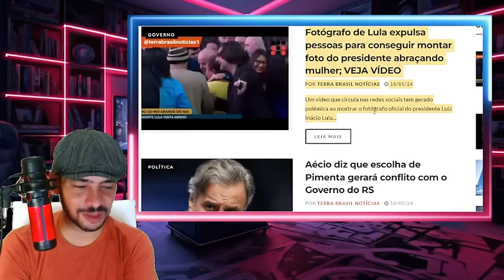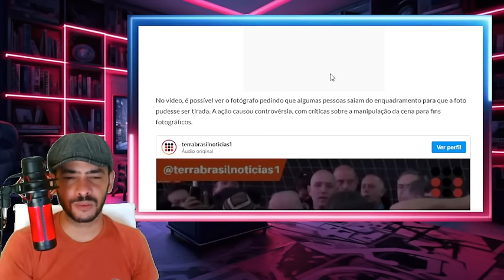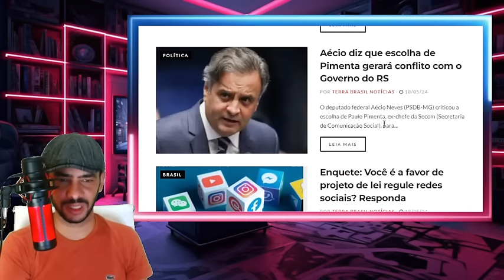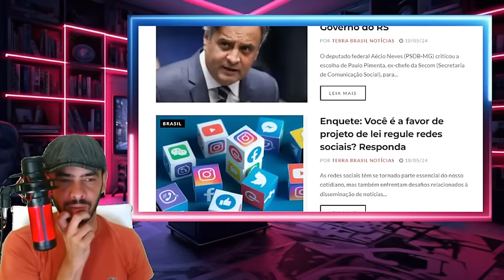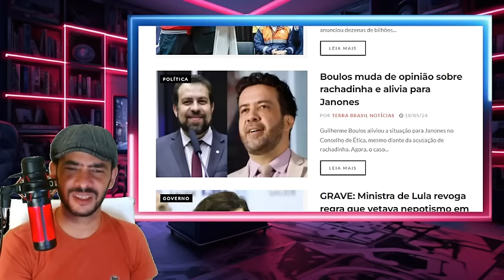EXPLODIU NA MADRUGADA DE DOMINGO DOCUMENTOS JA FORAM ENTREGUES COM AS PROVAS